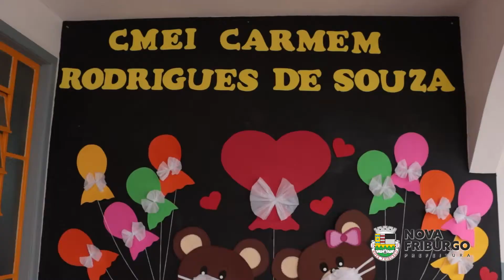C.M.E.I. CARMEM RODRIGUES DE SOUZA FAZ ENTREGA DE KIT ALIMENTAÇÃO EM CLIMA DE FESTA JULINA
A Prefeitura de Nova Friburgo realiza mais um mês de entrega dos kits alimentação e, para não passar em branco o período de festas julinas, a equipe do C.M.E.I. Carmem Rodrigues de Souza, no Bela Vista, preparou um kit julino para os estudantes. Acompanhe este criativo trabalho no vídeo a seguir.